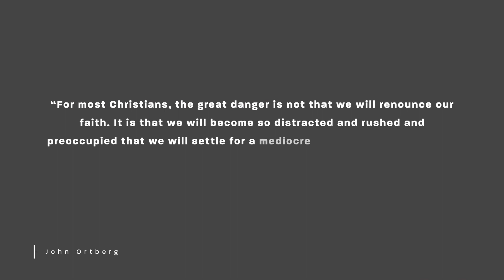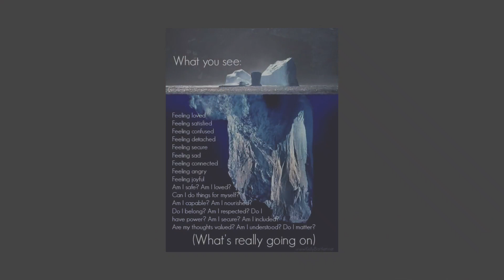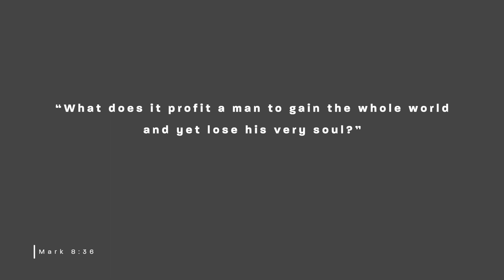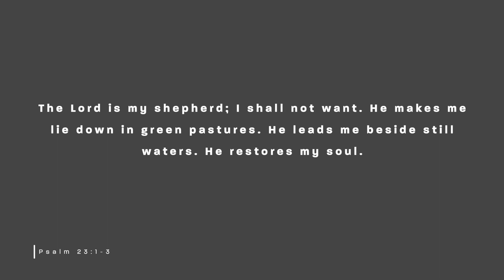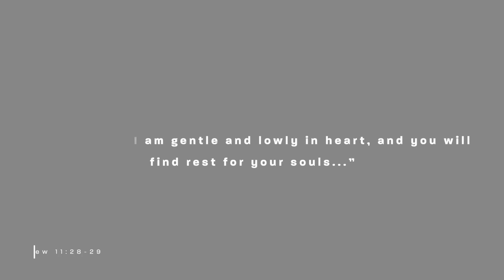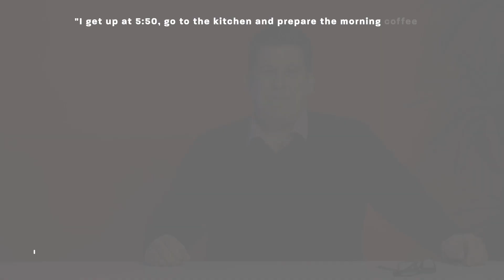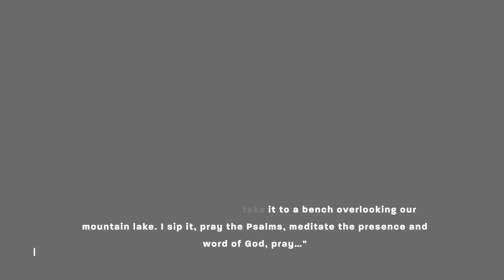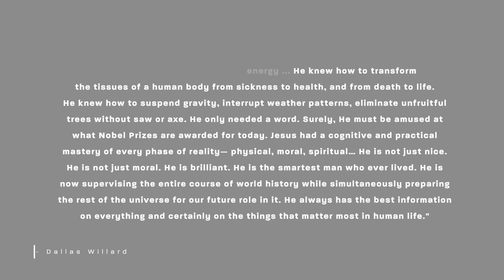Reviving Your Soul | Soul Care | Grace Church